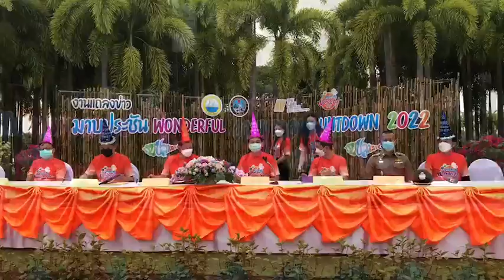นายกหนองปรือ จับมือนายกโป่ง เตรียมจัดงาน มาบประชัน Wonderful Countdown 2022 ถนนคนเดิน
นายกหนองปรือ จับมือนายกโป่ง เตรียมจัดงาน มาบประชัน Wonderful Countdown 2022 ถนนคนเดิน ถนนสายวัฒนธรรม "เดิน กิน ถิ่นปลาเผา"

เมื่อวันที่ 22 ธ.ค.64 เวลา 17.00 น. ที่เวทีกลางแจ้ง สวนสาธารณะรอบอ่างเก็บน้ำมาบประชัน ระยะที่ 1 เทศบาลตำบลโป่ง อ.บางละมุง จ.ชลบุรี ได้จัดให้มีพิธีแถลงข่าวเตรียมจัดงาน มาบประชัน Wonderful Countdown 2022 ถนนคนเดิน ถนนสายวัฒนธรรม "เดิน กิน ถิ่นปลาเผา" กิจกรรมส่งเสริมการท่องเที่ยวส่งท้ายปึเก่าต้อนรับปีใหม่ 2565

โดยในพิธีแถลงข่าวได้รับเกียรติจาก นายพรชัย สังข์เอียด ปลัดอำเภอบางละมุง นายวินัย อินทร์พิทักษ์ นายกเทศมนตรีเทศบาลเมืองหนองปรือ นายอนุชา เพียรใจ นายกเทศมนตรีเทศบาลตำบลโป่ง และนายมีชัย อินทร์พิทักษ์ กรรมการผู้จัดการ บจก. The Gems Mining pool villas ร่วมพิธี

สำหรับงาน มาบประชัน Wonderful Countdown 2022 ถนนคนเดิน ถนนสายวัฒนธรรม "เดิน กิน ถิ่นปลาเผา" จัดขึ้นภายใต้มาตรเารป้องกันโควิด-19 โดยความร่วมมือของเทศบาลเมืองหนองปรือร่วมกับเทศบาลตำบลโป่ง ระหว่างวันที่ 29-31 ธันวาคม 64 บริเวณอ่างเก็บน้ำมาบประชัน ด้านหน้าวัดเขาโพธิ์ทอง

ทั้งนี้ ตลอด 3 วันในการจัดงานมาบประชัน Wonderful Countdown 2022 ถนนคนเดิน ถนนสายวัฒนธรรม "เดิน กิน ถิ่นปลาเผา" พบกับการออกร้านจำหน่ายสินค้าชุมชนของ 2 เทศบาล และการแสดงต่างๆ มากมายจากทั้งการแสดงวัฒนธรรมไทยและแสดงคอนเสิร์ตจากศิลปินชื่อดัง อาทิ มนต์แคน แก่นคูน, คาราบาว และลำไย ไหทองคำ

หน่อย บูรพา นสพ. ประชาไทนิวส์ออนไลน์  พัทยา จ.ชลบุรี /รายงาน